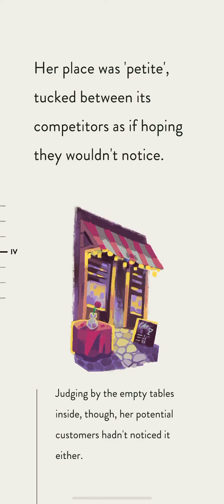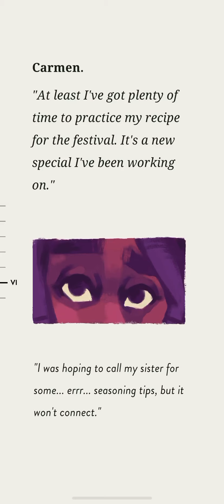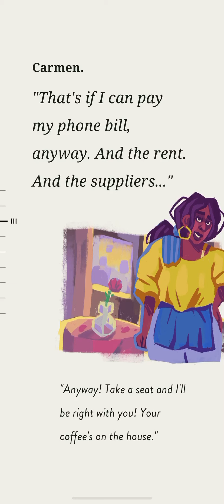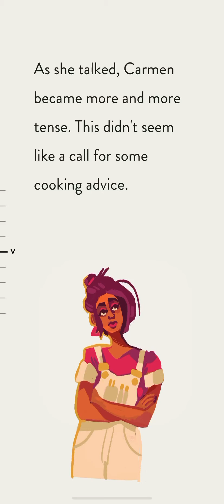ASSEMBLE - part 4